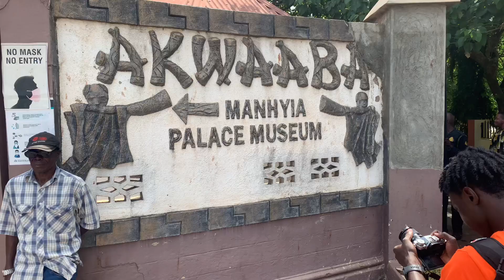Took my African American friends to the largest open market in west Africa Ghana 🇬🇭